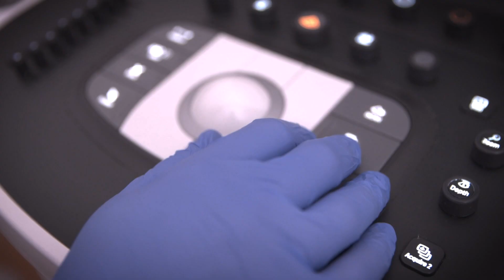KRH Gefäßzentrum West – Expertise für die Region Hannover